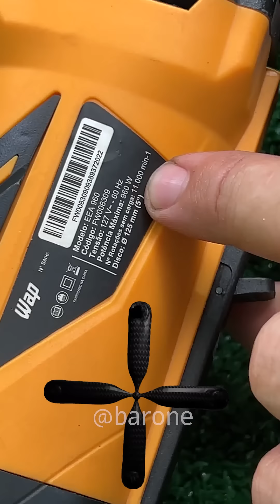Esse dispositivo promete transformar uma ESMERILHADEIRA num mega SOPRADOR! 🤯